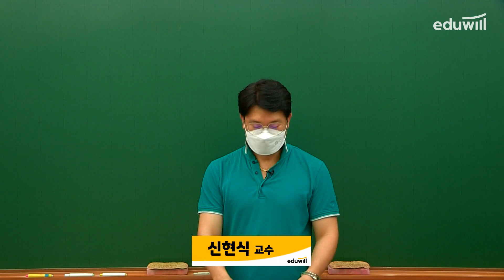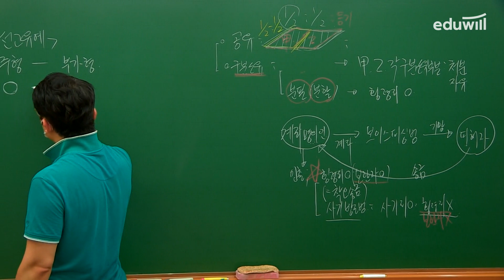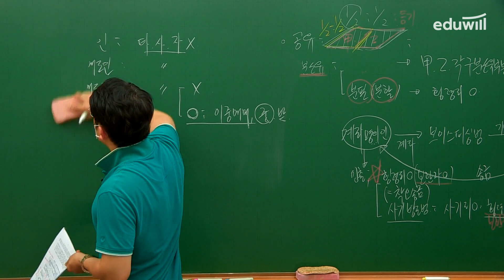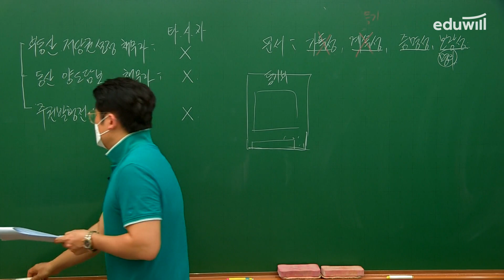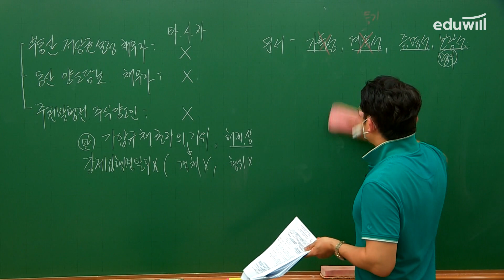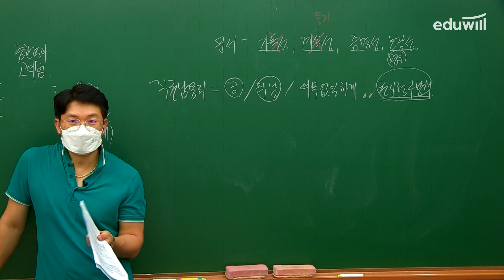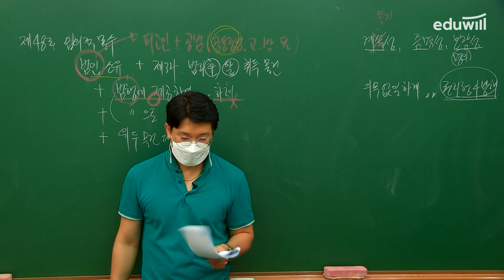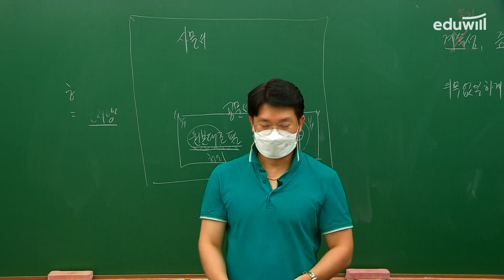형법 총평｜2022 에듀윌 법원직 9급공무원 시험 기출문제 해설｜신현식 교수｜에듀윌 공무원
💛에듀윌 공무원 형법 신현식 교수님의 총평 & 해설강의💛
2022년 법원직 9급공무원 시험 모두 수고하셨습니다 :-)